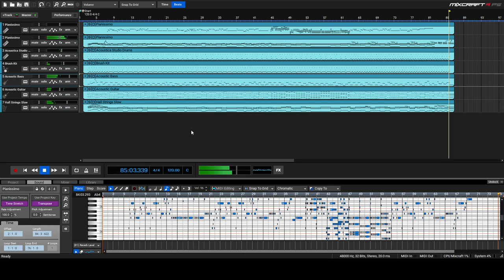Baby It's Cold Outside